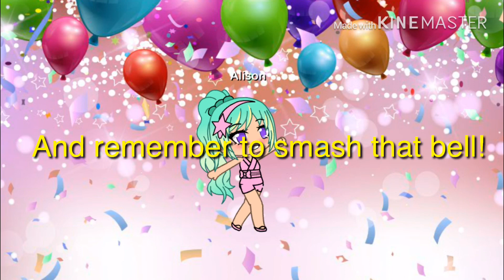Friends ||A Gacha Life Mini Movie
Shoutout to Kayla

Songs: Thank you, next by Ariana grande
And Boss by Fifth Harmony

Special Guest: Kayla